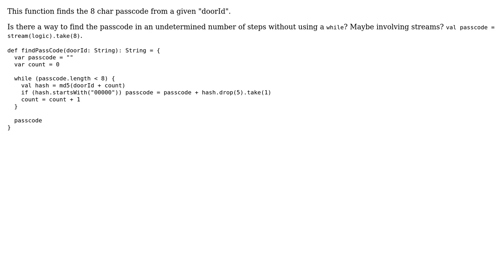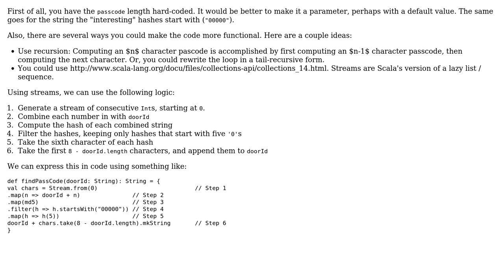Code Review: Finding a passcode by comparing MD5 result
With thanks & praise to God, and with thanks to the many people who have made this project possible! | Content (except music & images) licensed under CC BY-SA | Music | Images & others | With thanks to user Red Mercury user Nathan Davis user 200_success and the Stack Exchange Network Trademarks are property of their respective owners. You are responsible for your own actions.